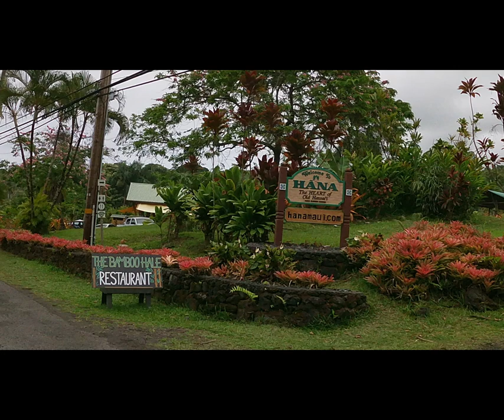Road To Hana (Maui)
The road to Hana is 64 miles long but takes well over 2 hours to drive if you don't make any stops along the way. It has over 600 turns/switchbacks and 59 bridges, 46 of which are single lane (like most of the rest of the road). All but one of the bridges date back to the early 1900s and the use of guardrails is spotty at best. There were some white knuckle turns but I'd do it all over again any day! (well, maybe not in high winds and rain)